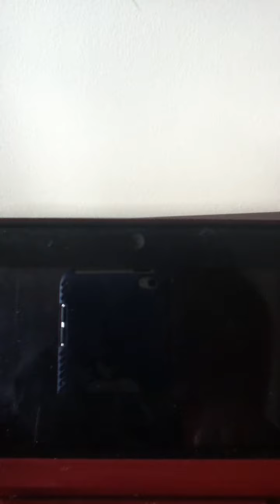Let's beat Gym Leader Lenora. BW1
Thor/Sawk are you friends, use them if you can.

I let Panpour die because let's face it, the elemental monkeys suck.